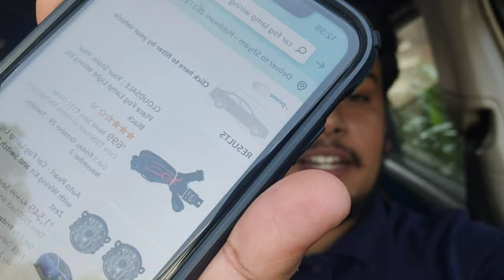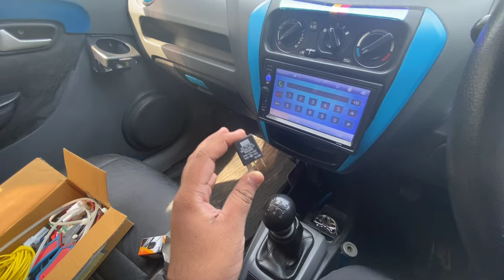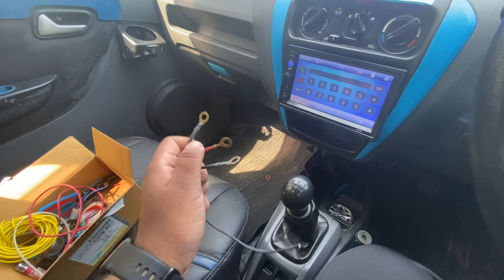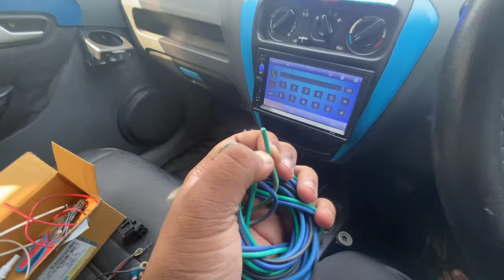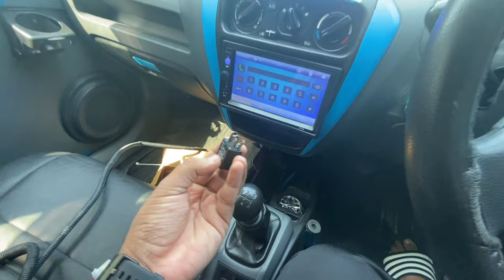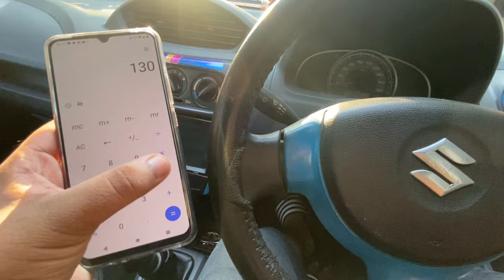MAKING CAR FOG LIGHTS WIRING AT HOME || BEST WAY TO UPGRADE WITHOUT PUTTING LOAD ON COMPANY WIRING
1. Relay 2. Fuse with fuse box

My Camera